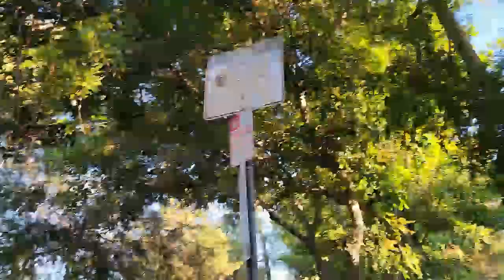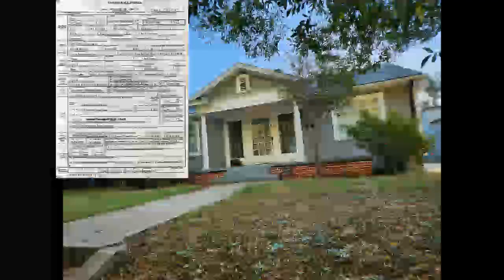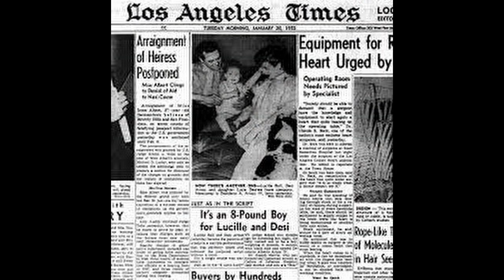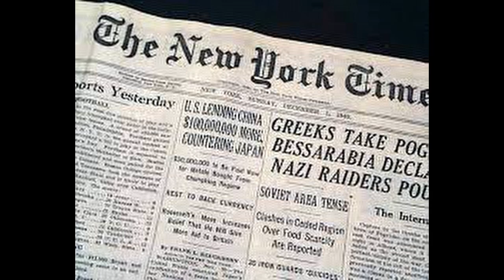LUCILLE BALL'S FIRST HOME DURING RED SCARE DAYS SCANDAL ON NORTH ODGEN DRIVE HOLLYWOOD HAPPENINGS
Lucille Ball was accused of being a communist in 1953 by the media. Her daughter Lucie Arnaz said she was "scared" of losing her career and that Desi Arnaz "took charge." Desi Arnaz really did phone former FBI director J. Edgar Hoover, who publicly cleared Ball.Mar 6, 2022